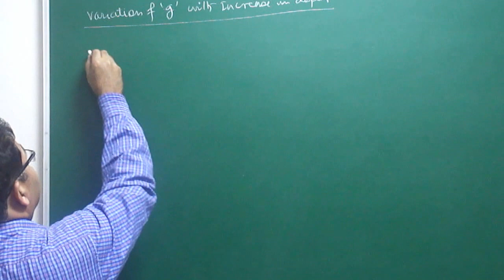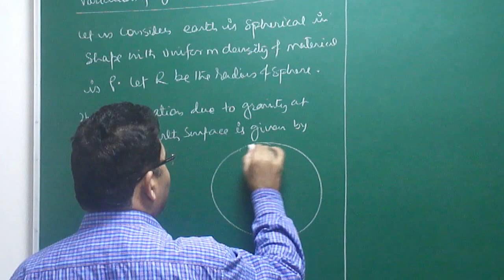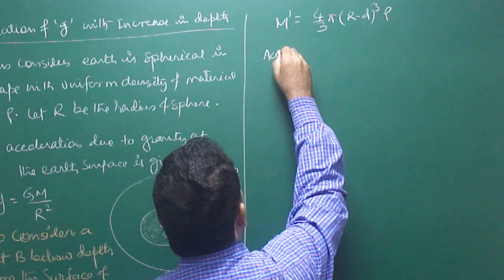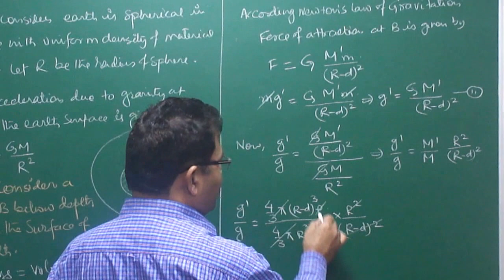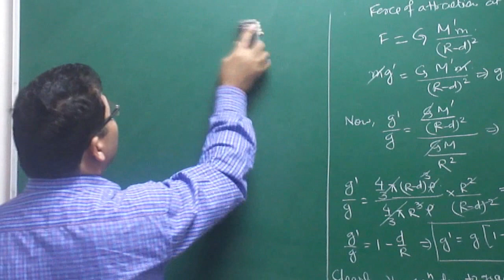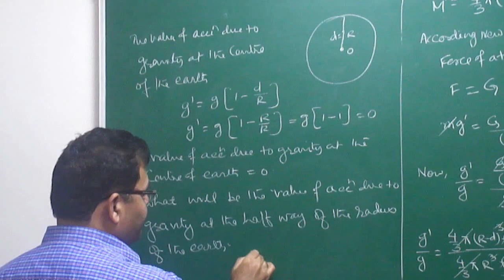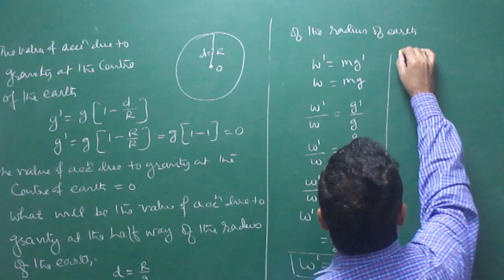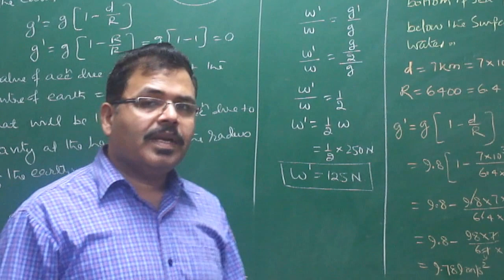PHYSICS: GRAVITATION FOR CLASS 11 & IIT JEE PART -04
VARIATION OF ACCELERATION DUE TO GRAVITY WITH DEPTH BY ARBIND SINGH